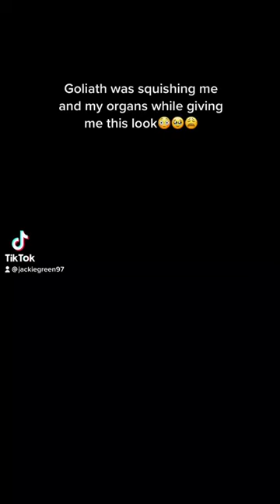Grumpy pants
Goliaths grumpy so he comes up and it’s right there looking at me🤦🏼‍♀️ He’s becoming a grumpy old man. lol

Jacqueline Green
Tresckow Pa.18254